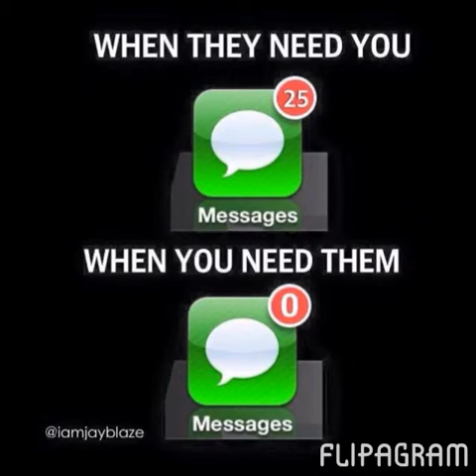The Marc Wilson Sports Show